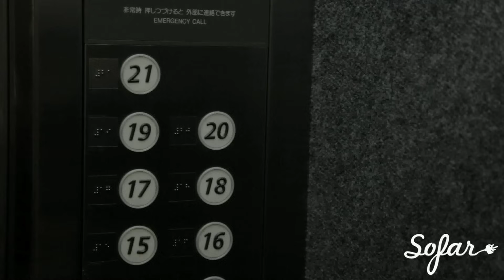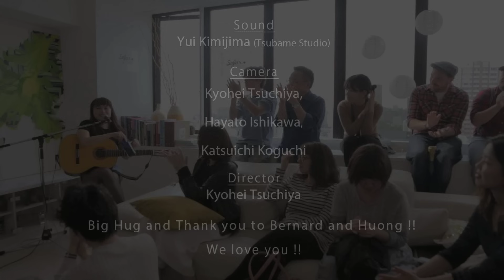iri - Night groove | Sofar Tokyo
iri performing "Night groove" at Sofar Tokyo on April 25th 2016.

Artist: iri

Filmed by: KYOHEI TSUCHIYA, HAYATO ISHIKAWA, KATSUICHI KOGUCHI

Edited by: Kyohei Tsuchiya

Audio by: YUI KIMIJIMA

Big hug and huge thank you to Bernard and Huong!!